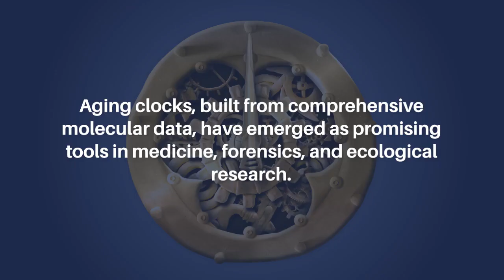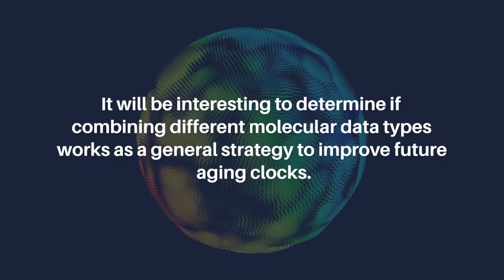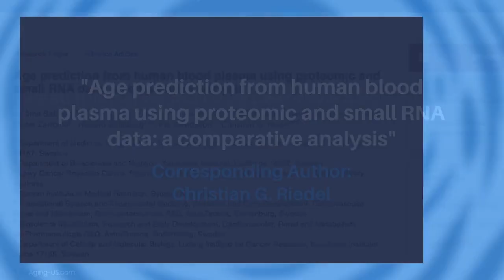Age Prediction from Human Blood Plasma: Comparative Analysis | Aging-US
Aging-US published this research paper as the cover for Volume 15, Issue 12, entitled, "Age prediction from human blood plasma using proteomic and small RNA data: a comparative analysis" by researchers from Department of Medicine, Integrated Cardio Metabolic Centre (ICMC), Karolinska Institutet, Huddinge 14157, Sweden; Department of Biosciences and Nutrition, Karolinska Institutet, Huddinge 14157, Sweden; Lowy Cancer Research Centre, School of Medical Sciences, University of New South Wales, Sydney, Australia; Garvan Institute of Medical Research, Sydney, Australia; Translational Science and Experimental Medicine, Research and Early Development, Cardiovascular, Renal and Metabolism, BioPharmaceuticals R&D, AstraZeneca, Gothenburg, Sweden; Bioscience Metabolism, Research and Early Development, Cardiovascular, Renal and Metabolism, BioPharmaceuticals R&D, AstraZeneca, Gothenburg, Sweden; Department of Cellular and Molecular Biology, Ludwig Institute for Cancer Research, Karolinska Institutet, Solna 17165, Sweden.

Abstract

Aging clocks, built from comprehensive molecular data, have emerged as promising tools in medicine, forensics, and ecological research. However, few studies have compared the suitability of different molecular data types to predict age in the same cohort and whether combining them would improve predictions. Here, we explored this at the level of proteins and small RNAs in 103 human blood plasma samples. First, we used a two-step mass spectrometry approach measuring 612 proteins to select and quantify 21 proteins that changed in abundance with age. Notably, proteins increasing with age were enriched for components of the complement system. Next, we used small RNA sequencing to select and quantify a set of 315 small RNAs that changed in abundance with age. Most of these were microRNAs (miRNAs), downregulated with age, and predicted to target genes related to growth, cancer, and senescence. Finally, we used the collected data to build age-predictive models. Among the different types of molecules, proteins yielded the most accurate model (R² = 0.59 ± 0.02), followed by miRNAs as the best-performing class of small RNAs (R² = 0.54 ± 0.02). Interestingly, the use of protein and miRNA data together improved predictions (R2 = 0.70 ± 0.01). Future work using larger sample sizes and a validation dataset will be necessary to confirm these results. Nevertheless, our study suggests that combining proteomic and miRNA data yields superior age predictions, possibly by capturing a broader range of age-related physiological changes. It will be interesting to determine if combining different molecular data types works as a general strategy to improve future aging clocks.

Keywords - aging, human blood plasma, small RNAs, proteomics, age prediction

About Aging-US